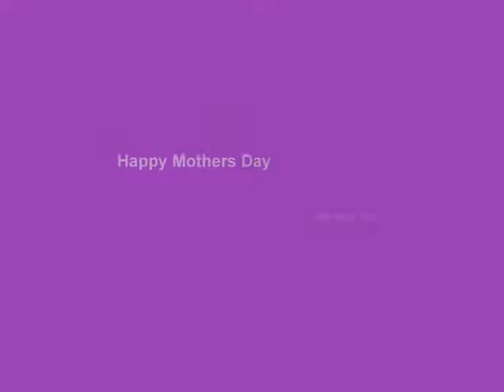Luc's Mother's Day Slideshow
Luc Boyle creates a personal Mother's Day slideshow for his mother Dori